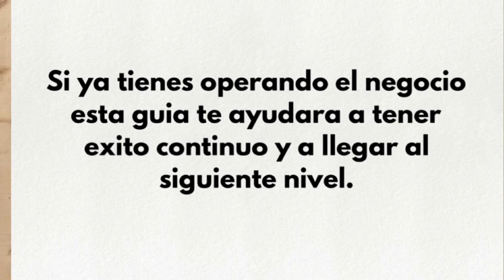Como Poner una Tienda de Cortes y Carnes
Conoce todos lo que necesitas para abrir tu Tienda de Cortes y Carnes.